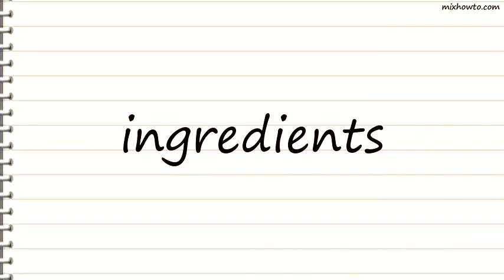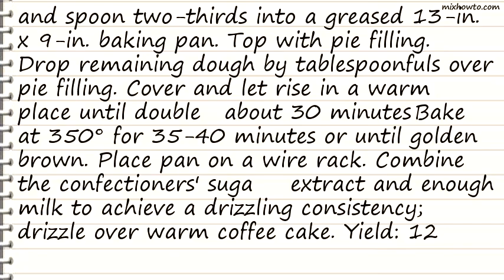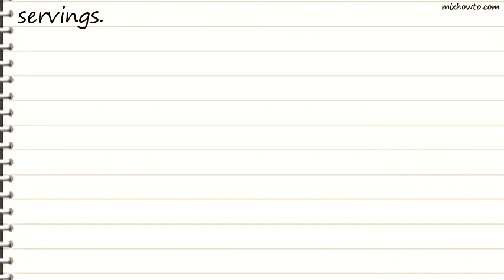Recipe Cherry Yeast Coffee Cake Recipe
INGREDIENTS:
●2-1/2 to 3 cups all-purpose flour
●1/4 cup sugar
●1 package (1/4 ounce) active dry yeast
●1/2 cup 2% milk
●1/2 cup butter, cubed
●2 eggs
●1 can (21 ounces) cherry pie filling
●GLAZE:
●3 to 4 teaspoons 2% milk